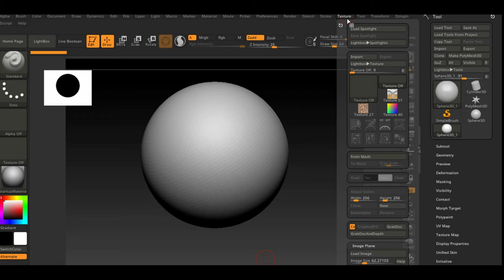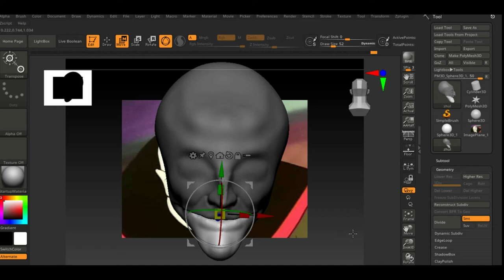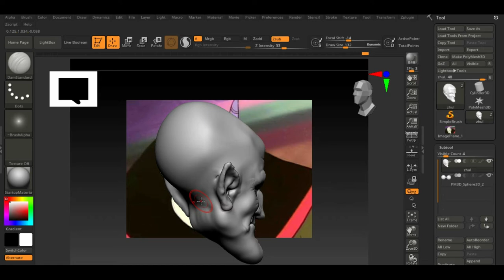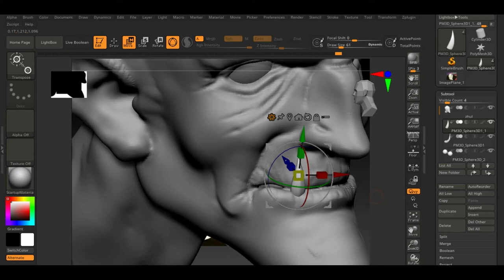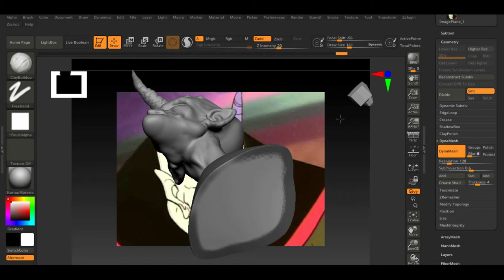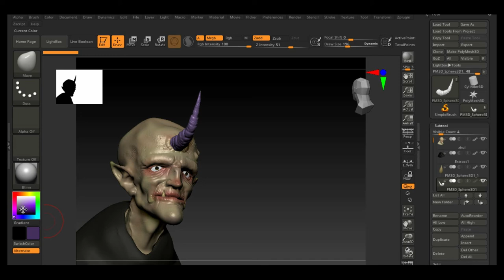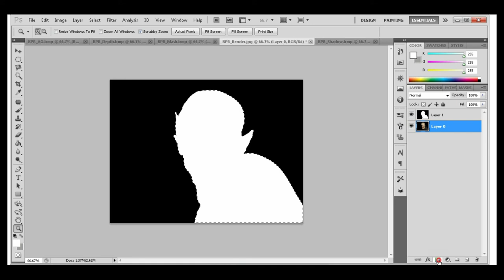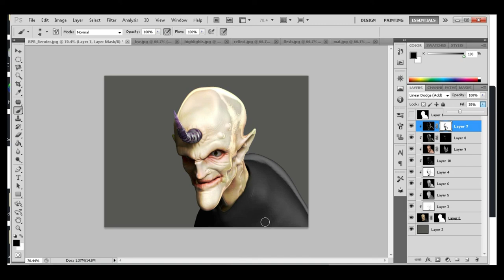The making of Voltes V bozenian Zuhl |Zbrush 2021 Timelapse